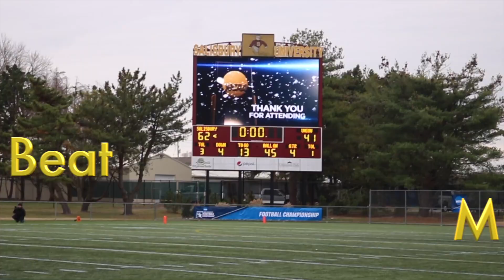Empire State of Mind. Round 2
In the 2nd Round of the DIII Playoffs, the Salisbury offense exploded early and often for a 62-41 victory over Undefeated and Liberty League Champs. With the victory, Salisbury advances to the NCAA Quarterfinals and will host Muhlenberg on Saturday Dec, 6th. This is the Gulls first trip to the Quarterfinals since 2011.